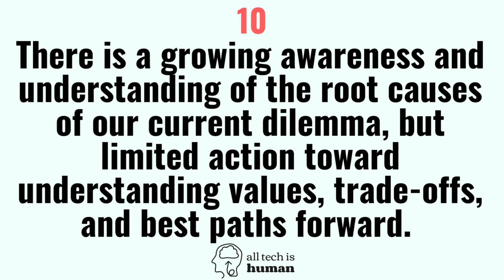Ten Principles of All Tech Is Human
All Tech Is Human is a non-profit committed to strengthening the Responsible Tech ecosystem so we can tackle wicked tech & society issues and co-create a tech future aligned with the public interest.

AllTechIsHuman.org